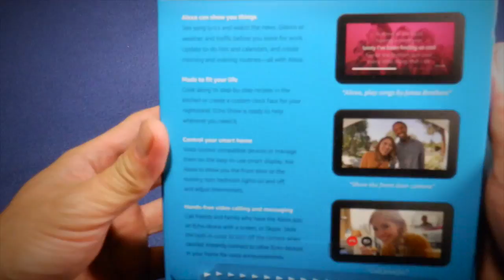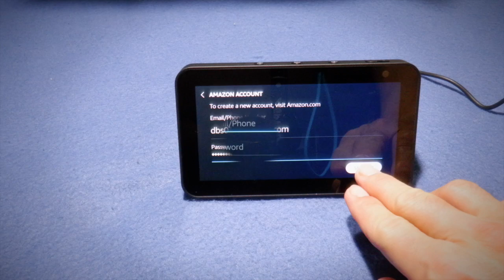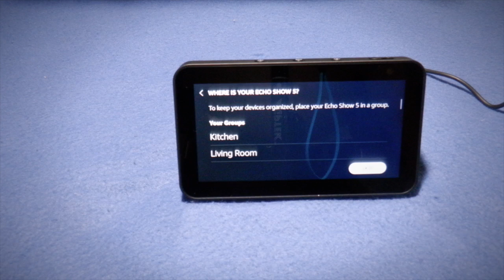UNBOXING AND SETTING UP ALEXA ECHO SHOW 5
This video is about ALEXA ECHO SHOW 5